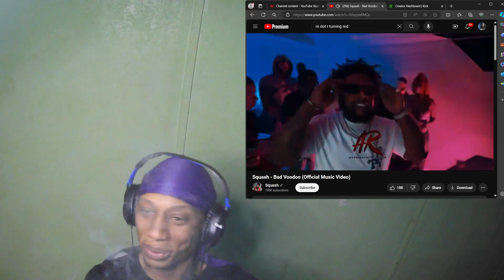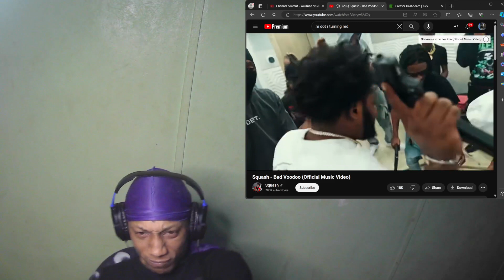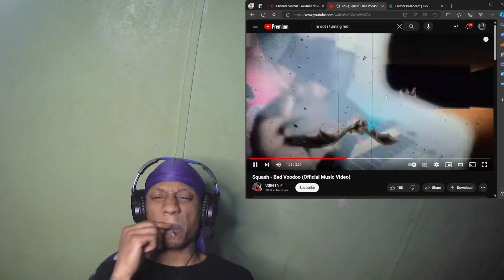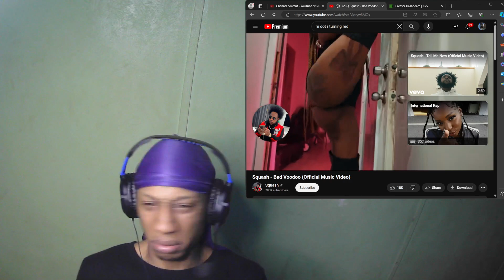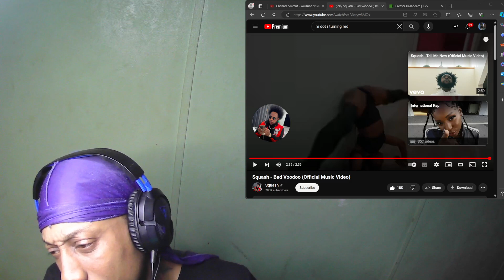SQUASH - 8AD VOODOO (OFFICIAL VIDEO) @Squash-6ixboss